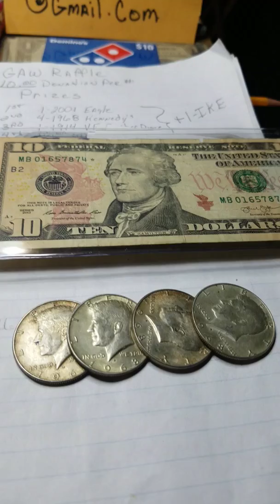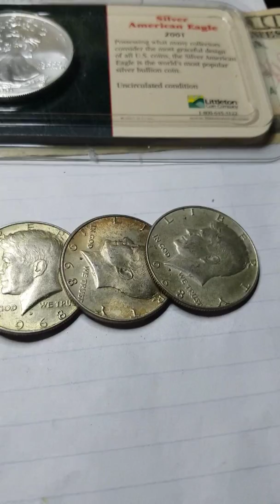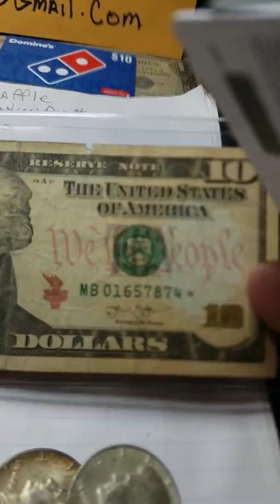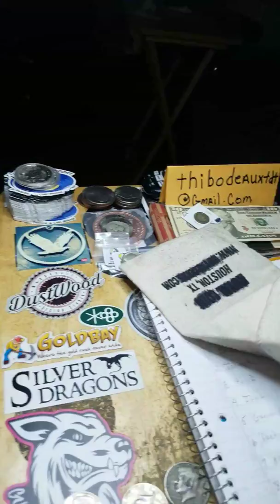Winners and updates!